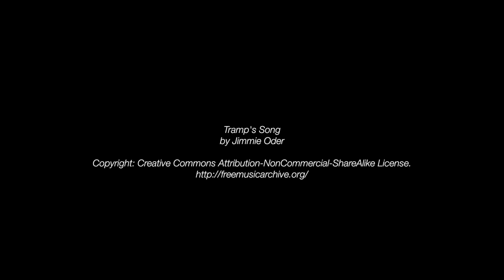Opfinger Baggerseee Weihnachtssurf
Doch sehr brauchbare Bedingungen so spät im Jahr, besser als das Gros der Saison. Die Böen waren kurz, so musste man schnell, viele Manöver fahren. 360 und Duckjibes waren meine Favoriten. Ralph an der stationären Nikon (den Autofocus hatten wir nicht im Griff), am Surfbrett musste sich die neue GoPro 5 Black beweisen. Nachdem die Vorgängerin (Black3+) in Südfrankreich unerlaubterweise den Besitzer gewechselt hatte war sie die würdige Nachfolgerin? Erstmal war festzustellen, dass die Hardware zur Videobearbeitung mit dem höher aufgelösten Material  der 5 (2,7K+) nicht klar kam, also musste das Filmmaterial wieder auf Full HD reduziert werden :-(
Aber ansonst hat mich der erste Eindruck der Bildqualität überzeugt.